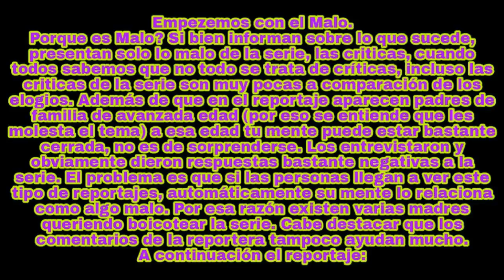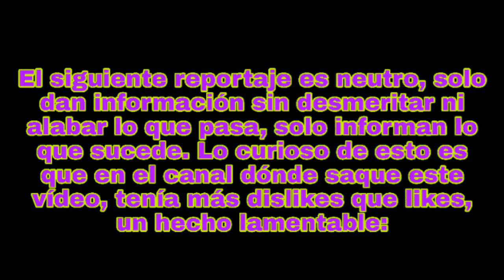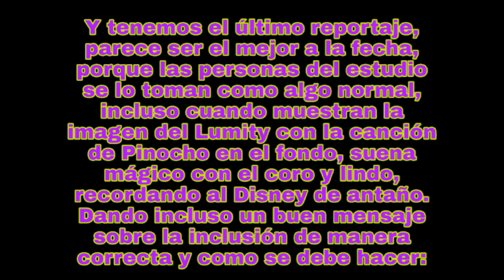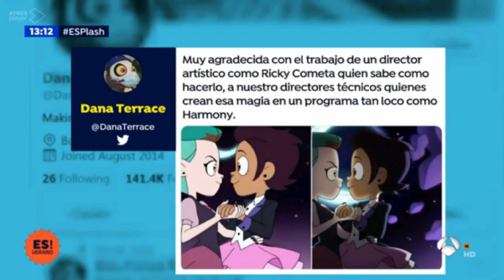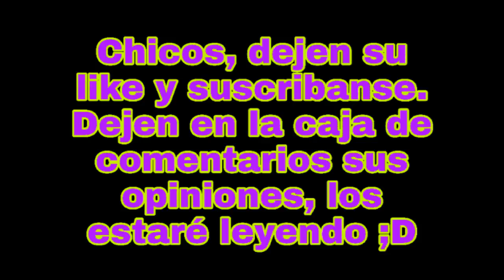Reportajes hablando sobre el Lumity de The Owl House 🦉💜💚🏳️‍🌈 (Malo/Neutro/Bueno)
Una serie de 3 reportajes dónde hablan mal y bien del Lumity, de la serie de La casa búho🦉. Vale la pena solo lo bueno.